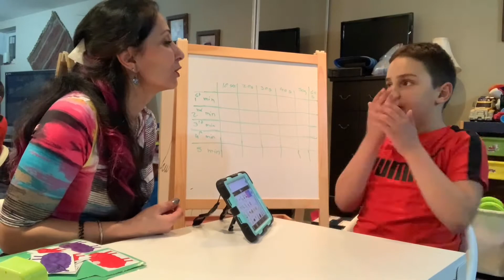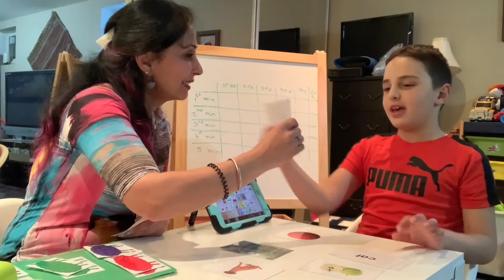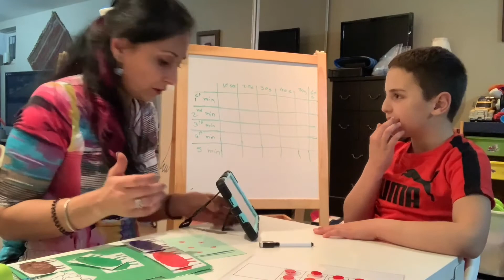Heart's of Angel's Autism School: Matching Words with Picture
ttps://
heartsofangelsautismschool.ca